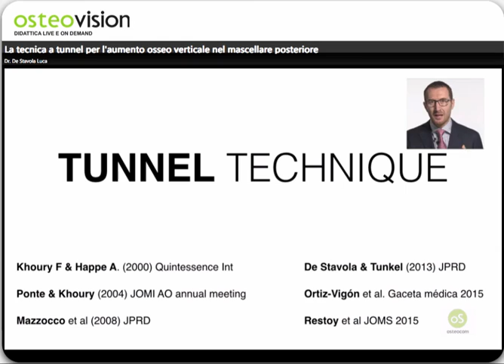La tecnica a tunnel per l'aumento osseo verticale nel mascellare posteriore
video lezione dal corso online RIDGE AUGMENTATION del Dr Luca De Stavola dal titolo - La tecnica a tunnel per l'aumento osseo verticale nel mascellare posteriore- GUARDA il TRAILER!